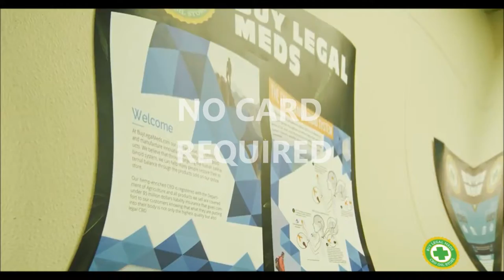CBD HEMP ON THE RISE